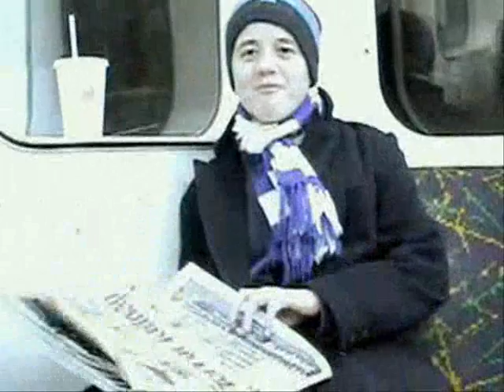Alex Stobbs: clips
***RTL II (DE), Tuesday 1 April 2008, 10.15pm***

A Boy Called Alex
Channel 4 (UK), Thursday 24 January 2008, 9pm

Alex Stobbs has cystic fibrosis, a genetically-inherited disease which is slowly destroying his digestive system and his lungs.

Alex has a particularly virulent form. Over the years, the disease has attacked his bones and left him partially deaf, especially distressing for a musician.

There is no cure. Without the massive cocktail of drugs pumped into his bloodstream day and night, Alex would not be alive today.

Neither the drugs nor the disease will stop Alex from now taking on the greatest musical challenge of his life: to conduct a performance of Bach's epic choral work, the Magnificat, before an audience of several hundred people in the glorious setting of Eton's 15th century chapel.

As Alex explains, 'Music makes me forget about where I am or what state I am in or what's happening to my lungs. Music is my hope. It's everything.'